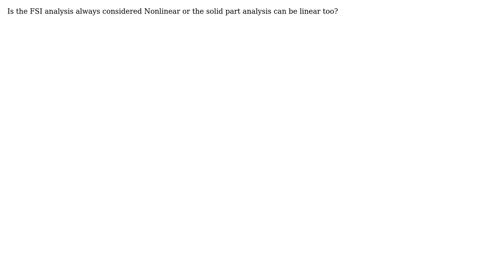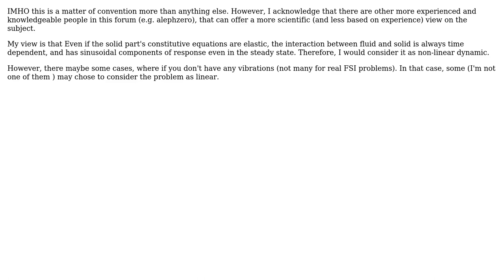Engineering: Can FSI analysis be linear on the solid part?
With thanks & praise to God, and with thanks to the many people who have made this project possible! You are responsible for your own actions.